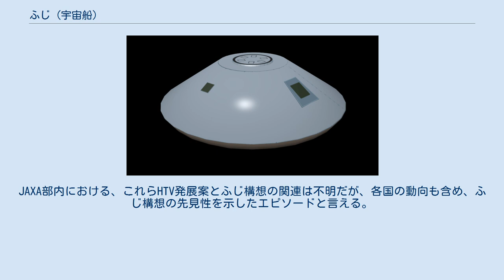ふじ (宇宙船)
ふじのコア・モジュール（イメージ）。
カプセル型宇宙船として設計されている ふじは、日本の宇宙開発事業団 (NASDA) 先端ミッション研究センターにより2001年12月に公表された、使い捨てのカプセル型有人宇宙船構想。
NASDAの開発計画としては採用されず、実際の開発までは至らなかった。
 日本は有人宇宙飛行をアメリカのスペースシャトルに依存しており、独自開発という声も一部ではあったものの、短中期的な目標として取り上げられることはなかった。
また、ふじ提案当時はスペースシャトルコロンビア号の事故以前であり、X-33やHOPE、ブラン等、世界的に同様の再利用型の宇宙往還機を推進する意見が多数派であった。
 そんな中、NASDAから宇宙航空研究開発機構 (JAXA) への統合後のフラグシップミッションの候補の一つとして、ふじは提案された。
ふじでは、再利用型はコストや安全性に問題があるとして、また成熟した技術を用いることにより8年程度の短期間で開発が可能であるとして、使い捨てのカプセル型という構造が取られた。
 複数のモジュールを用途により組み合わせて使用することが考えられていた。
 必要最小限の構成。
地上帰還能力と、24時間の宇宙滞在能力を目指す。
計画では、先行して開発・運用されることになっていた。
 上記のミニマムシステムに以下のモジュールを追加した構成。
1ヶ月の宇宙滞在能力、月自由帰還軌道への到達能力を目指す。
 ミニマムシステムを元に、宇宙旅行向けに低コスト化を図った構成。
 上記の各システム用のモジュールに加え、以下のような追加モジュールも考えられていた。
 コア・モジュールによる有人宇宙飛行の実現後、さまざまな形での利用法が考えられていた。
 ふじ構想はあくまでもNASDA内部の一構想に過ぎないというのが、当時のNASDAの公式見解であった。
JAXA統合後の計画では、2025年以後の有人宇宙船開発が掲げられたものの、ふじ構想そのものは採用されなかった。
 一方で、日本以外の主要宇宙開発国では、カプセル型宇宙船の開発が相次いでいる。
 アメリカ航空宇宙局 (NASA) は、スペースシャトルに代わる有人宇宙船オリオンの開発に着手した。
オリオンはアポロ宇宙船を拡大し、太陽電池パドルを備えたような形状だが、結果的にふじ構想と瓜二つの外見になっていた。
 ロシア連邦宇宙局 (RFSA) はカプセル型のソユーズ宇宙船を使用している。
後継機には有翼型も検討されたが、結局カプセル型に戻っている。
ソユーズの技術を応用した中国の神舟も、ほぼ同一形状のカプセル型である。
 欧州宇宙機関 (ESA) も、欧州補給機 (ATV) を有人化したCTVを構想しており、やはりオリオンやふじと同様のカプセル型宇宙船である。
 JAXAでもHTVを基礎として有人宇宙船技術を蓄積することが掲げられたが、当初はHOPEに似た有翼型の予想図を公表していた。
しかし、後にHTVを段階的に拡張して有人宇宙船を開発する構想が発表されると、これも他の宇宙船と同様、カプセル型になっていた。
HTV補給部曝露区を有人カプセルに置き換える案は、ふじのスタンダードシステムに酷似している。
JAXA部内における、これらHTV発展案とふじ構想の関連は不明だが、各国の動向も含め、ふじ構想の先見性を示したエピソードと言える。